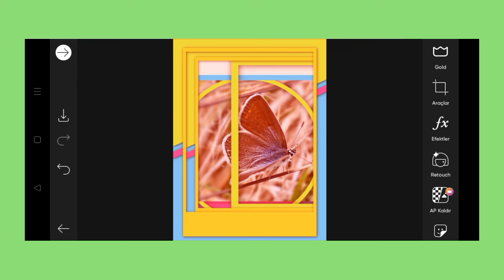Trending HDR video | A Screen Of Pure Pink sdc editing cc | Background | Bp Backdrop A380F K #100